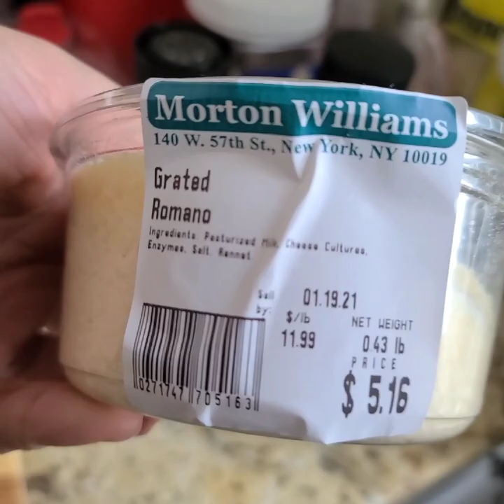La Carbonara con gli ingredienti che si trovano a New York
Amici del mio viaggio a New York, voglio fare la carbonara e ho comprato questa pancetta, cercando di capire come tagliarla innanzitutto, c’è il pecorino romano grattugiato, le uova e tutto il resto. Tutto questo usando solo gli ingredienti che ho trovato qui a New York. Come sarà? scopritelo in questo video.

👉 Il Romanzo:

Vanity Fair